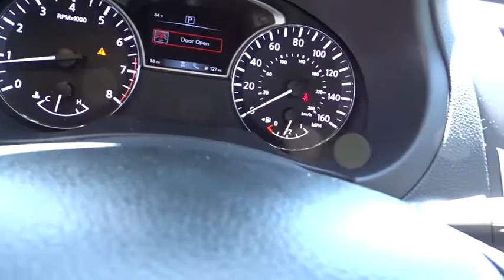2018 Nissan Altima Clinton, Fayetteville, Goldsboro, Raleigh, Elizabethtown, NC 4333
2018 Nissan Altima
2018 Nissan Altima 2.5 SV - Stock#: 4333 - VIN#: 1N4AL3AP2JC228080

[B10] SPLASH GUARDS,[Z66] ACTIVATION DISCLAIMER,CHARCOAL  CLOTH SEAT TRIM,PEARL WHITE,[H92] REAR USB PORT,[L92] FLOOR MATS PLUS TRUNK MAT (5-PIECE CARPETED),[U01] 2.5 SV TECHNOLOGY PACKAGE  -inc: Compass  Roof Console Mood Lamp  Heated Outside Mirrors  Rear Passenger Console A/C Vents  Auto Dimming Rearview Mirror  Heated Steering Wheel  Manual Folding Outside Mirrors  LED turn signals  HomeLink Universal Transceiver  Power Sliding Moonroof w/Tilt  NissanConnect w/Navigation Featuring Apple CarPlay and Android Auto  7  color audio display and Nissan navigation system w/voice guidance and Nissan voice recognition for navigation and audio  Heated Front Seats  Power Windows w/Front 1-Touch Auto Up/Down  SiriusXM Traffic & Travel Link  fuel prices  weather  movie listings  stock info and sports,Leather Gear Shift Knob,Leather/Metal-Look Steering Wheel,4-Wheel Disc Brakes w/4-Wheel ABS  Front Vented Discs  Brake Assist and Hill Hold Control,Blind Spot Warning (BSW) Blind Spot Sensor,Tire Specific Low Tire Pressure Warning,RearView Monitor Back-Up Camera,Bluetooth Wireless Phone Connectivity